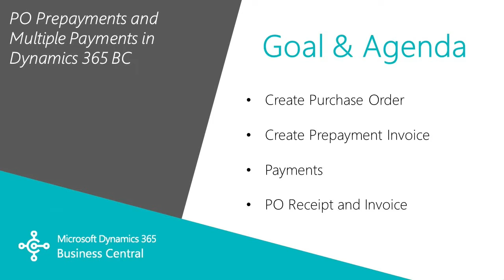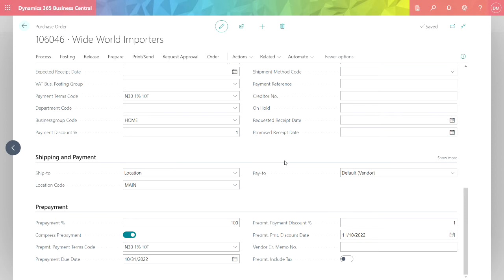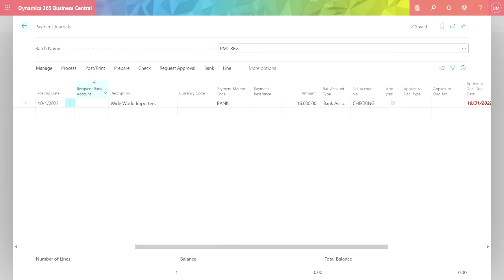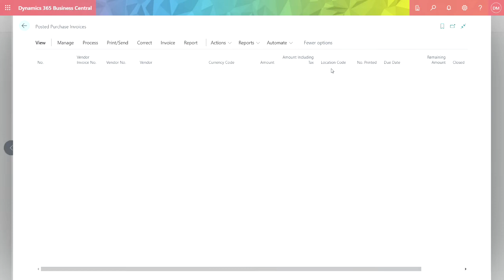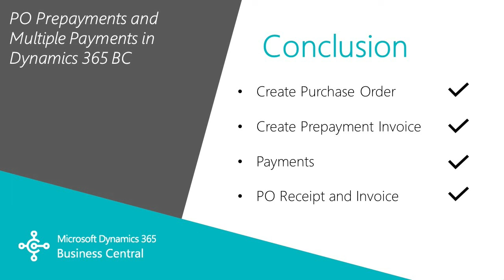How to Make PO Prepayments in Dynamics 365 Business Central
In this video we will show you how to make PO Prepayments in Dynamics 365 Business Central.

Let us know suggestions for future videos in the comments!